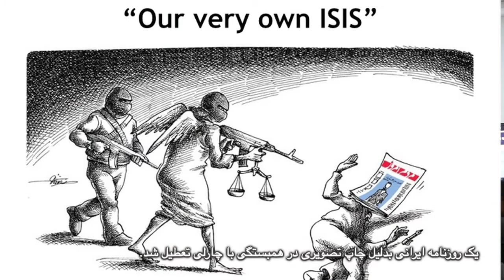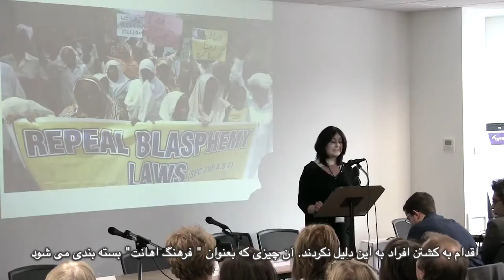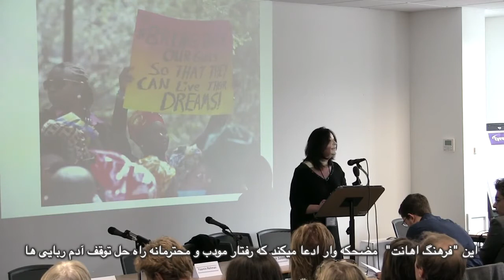Tribute to Charlie Hebdo (Secular Conference 2015)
Maryam Namazie's speech at the 7 February Secular Conference 2015 on Sharia Law, Apostasy and Secularism in which there was a tribute to Charlie Hebdo.
Translation: Khosro Gharib
Editing: Reza Moradi